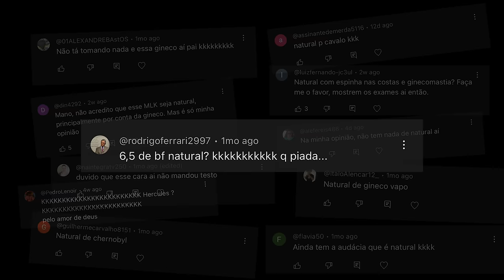HÉRCULES NOS ENGANOU!! | *levamos ao médico*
Fomos ao médico para descobrir se o Hércules é natural ou não. Ele mentiu???